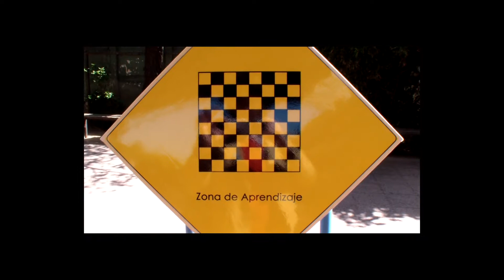Ajedrez Akros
II Torneo Interescolar de Ajedrez.
Colegio Akros
Octubre 2013